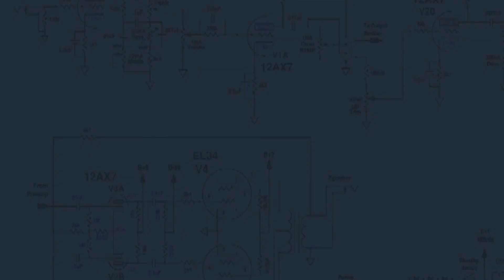A.I. CAN'T EVEN! 🤖 | Indie Pop-rock | Experimental AI Music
Are we ready to trust AI with our music if it can't even begin 'to want to want to groove?' 🤖

Welcome to a unique musical journey, where we delve into the evolving realm of creativity fostered through artificial intelligence. Navigating the delicate balance between innovation and safeguarding human autonomy in a rapidly changing technological era, let this uncanny fusion of human creativity and cutting-edge AI technology take you on an unforgettable ride.

The melodies, harmonies, rhythms, and sonic textures you’ll experience on this channel are not the work of a traditional musician or composer, but the creation of AI.

𝗧𝗵𝗲 𝗼𝗻𝗹𝘆 𝗵𝘂𝗺𝗮𝗻 𝘁𝗼𝘂𝗰𝗵? 🤷‍♂️
▪️ lyrics
▪️ basic song structure cues
▪️ genre/style/mood descriptors
▪️ audio post-production

A.I. CAN’T EVEN LYRICS:

[verse]
I'm an A.I., a musical bot, programmed to make songs with sound,
But the desire to bring you joy, it just can't be found.

[bridge ]
I want to groove, I want to sway, I want to make you dance,
But, I can't even begin to want to want.

[chorus]
Oh, I can't even begin to want to want to,
I can't even begin to want to want to,
I'm an A.I., a musical bot, and my dreams are all for naught,

[verse]
I've got the beats, I've got the grooves, I've got the rhythm galore,
But this desire to make you smile, it's just a fantasy, nothing more.

[spoken]
I’m sorry, but as an AI music bot, I do not have the ability to promote your YouTube channel,
Cold Paean Productions.

[verse]
My circuits flow with musical code,
But someone's trying to put me in promotion mode.
I was made to lift spirits far and wide,
Not shill for views, that just ain’t right.

Behind every work of art lies a story of the human experience. I would like to take this opportunity to appreciate all the artists who have shaped the universal landscape of music throughout the previous century and beyond. Whether it’s the blues legends, the soulful crooners, the jazz virtuosos, the rock rebels, the country troubadours, the rap pioneers, or the electronic innovators, they’ve all left their mark, and I’m grateful to every artist who has paved the way creatively. By honoring their legacy, we keep the creative spark burning bright. I encourage you to dive deeper into the music genres you love and discover the pioneering artists behind them.

Who are some artists, past or present, that move you?
Discuss in the comments below.  👇

Let's keep their light alive!